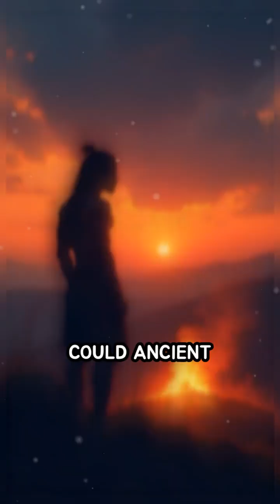Ancient Earth's Natural Nuclear Reactors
Did you know Earth hosted natural nuclear reactors two billion years ago? Discover the Oklo phenomenon and its mind-blowing implications!